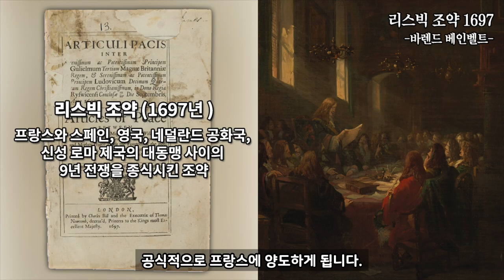카리브 해 역사 2 : 위그노 해적과 노예들 [ 세계상식 ]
카리브해 역사
위그노 해적
세계상식